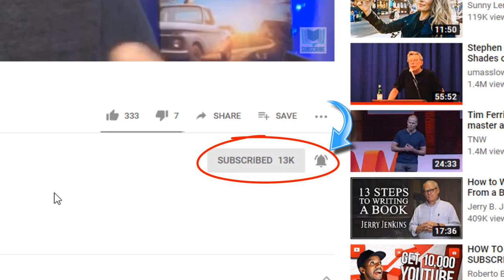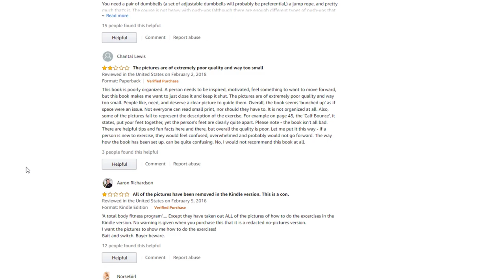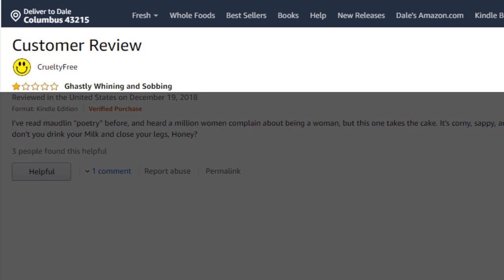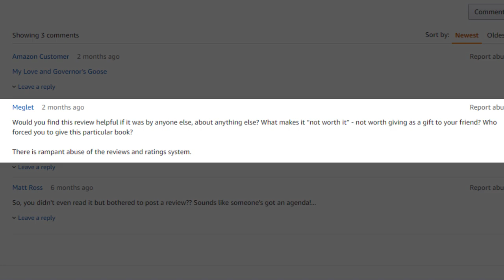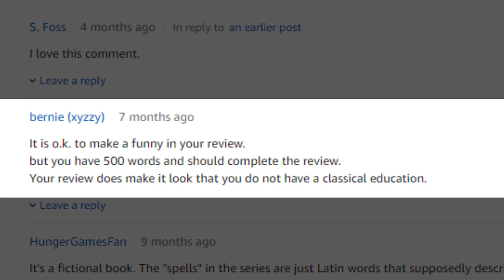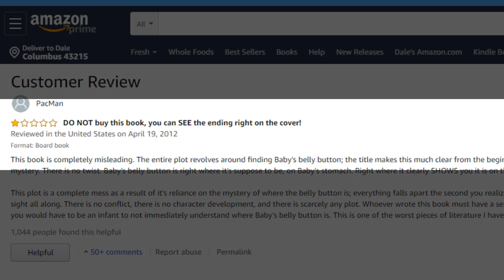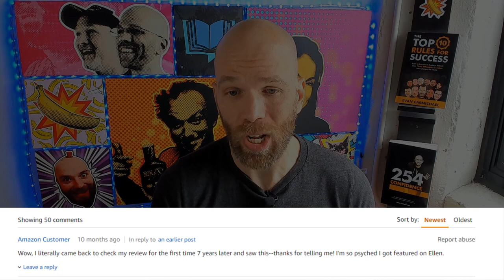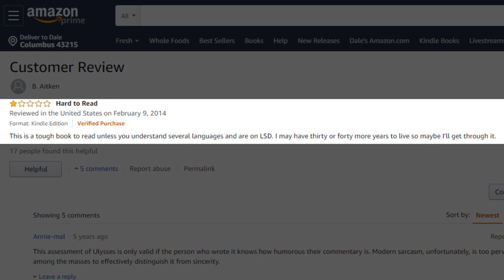Bad Book Reviews | Amazon's All-Out Dumpster Fire!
All authors and their books get slammed with bad book reviews. And, you can learn all the strategies you want for handling this type of book review, but it's made easier when you know you're not alone. Discover some bad reviews and have a few laughs, because life is too short to sweat the trolls.

4:30 Don't know what a dirty link is? Then, you NEED to find out in this video